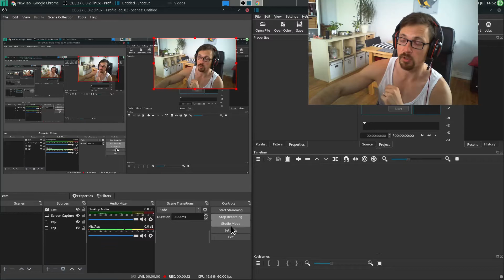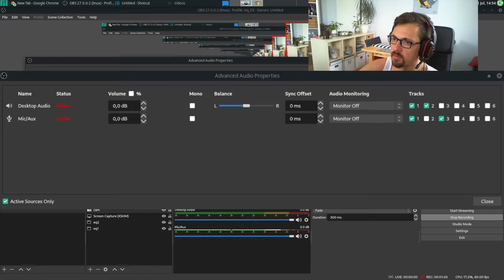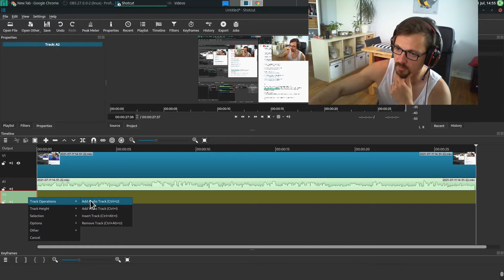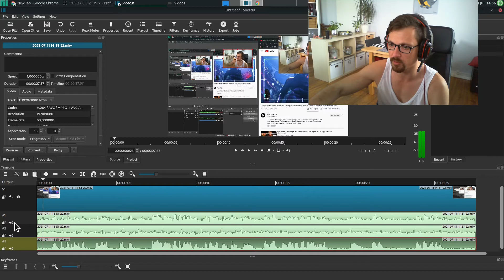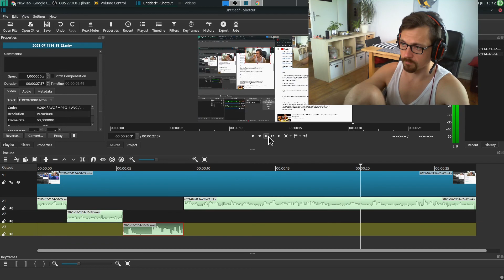Record (OBS) and edit (Shotcut) multiple audio tracks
Tutorial how to seperate your different audio sources to individual audio tracks when recording videos with Open Broadcast Studio (OBS Studio).
Also how to use these audio tracks in Shotcut.